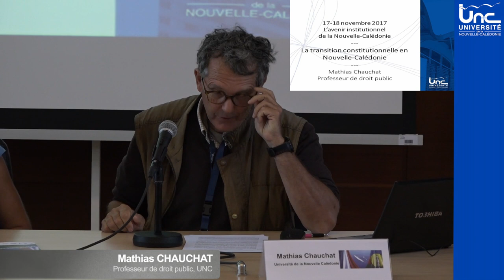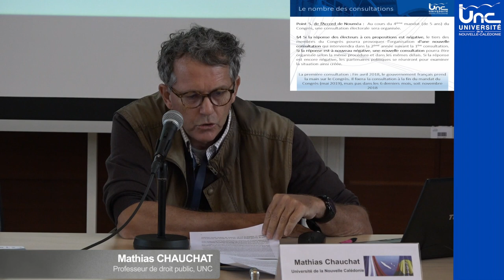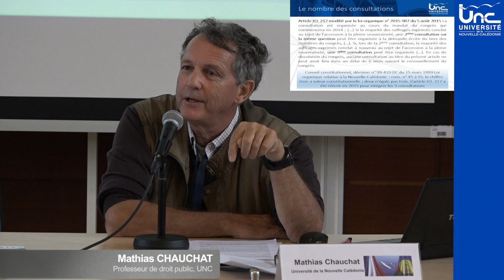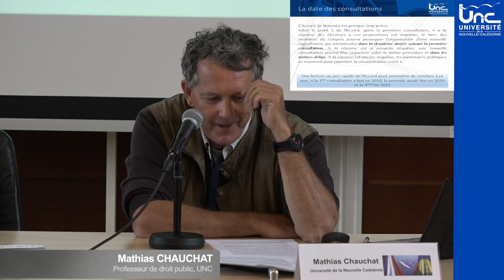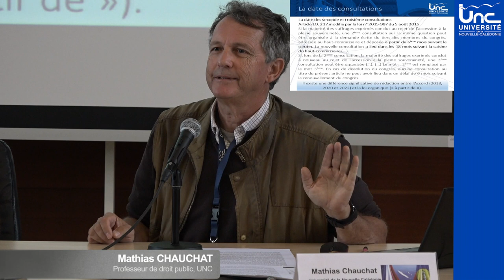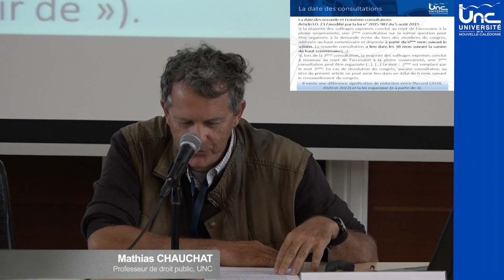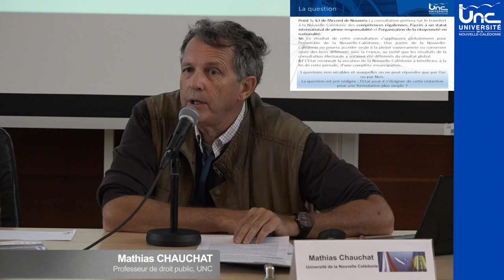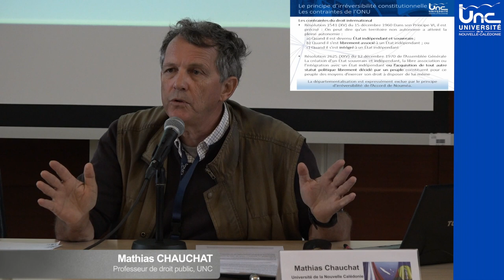4 - La transition constitutionnelle en Nouvelle-Calédonie, référendums et irréversibilité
SESSION • LES TRANSITIONS CONSTITUTIONNELLES
ET INSTITUTIONNELLES DANS LES SOCIÉTÉS COMPLEXES

Présentation par Mathias Chauchat, professeur de droit public, Université de la Nouvelle-Calédonie